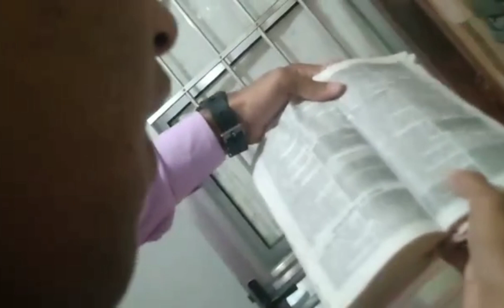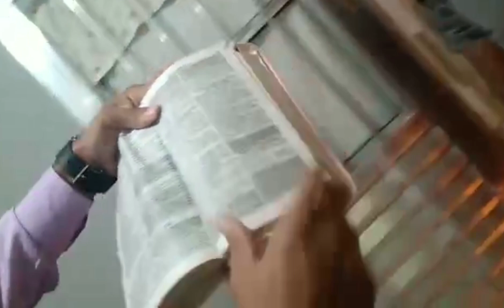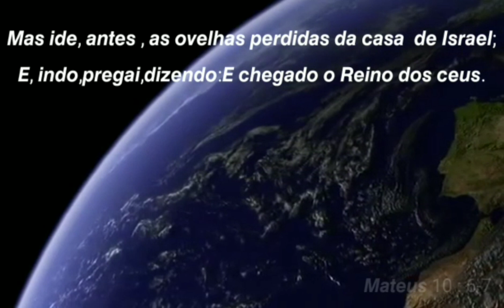PASTOR SÓ ABRE A BÍBLIA DEMÔNIOS SE MANIFESTAM MULHER VOMITA SANG#E E É CURADA DO OUVIDO SINAISDOFIM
Paz do Senhor a todos irmãos(a) pra vcs que querem ajudar essa obra que precisa muito do seu apoio está aí o número da conta, que Deus os abençõe.

Banco Bradesco
Agência 2224
Conta 1014281 Dig
Nilcéia de Souza Silva
Conta Poupança
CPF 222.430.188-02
Para vcs que sabem que nós vivemos pela fé e deseja ajudar a minha família vou deixar o número de contato 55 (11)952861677.Deus abençõe a todos em nome de Jesus.